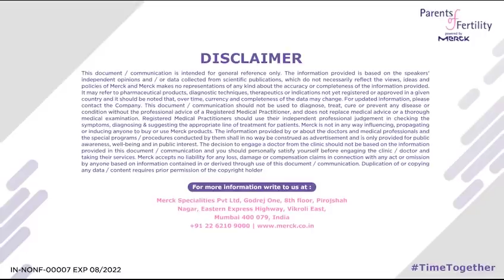In Conversation with Dr. Kirti Gaur - Know more about Anovulation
A lot of questions arise when it comes to Anovulation which is primarily a hormonal imbalance. Watch Dr. Kirti Gaur clear the doubts women usually have regarding Anovulation and study the ways to deal with it in this TimeTogether with your spouse.